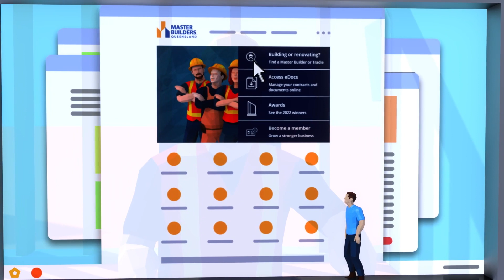Free licensing & MFR’s advice for Master Builders members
Applying for a licence doesn’t have to be confusing or time consuming.  At Master Builders, our expert team can help guide members through the entire application process. Our help and advice is free for members.